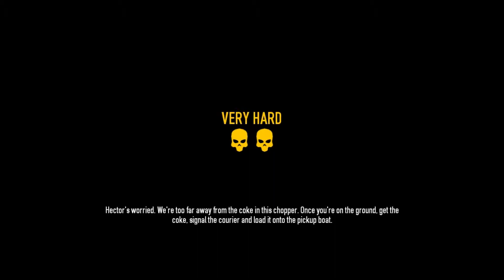Payday 2 på Svenska med vänner och Snowman #17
Gilla, Kommentera, Dela och Subba :D